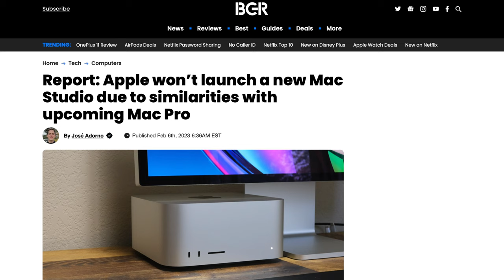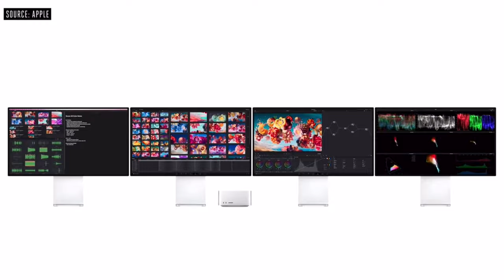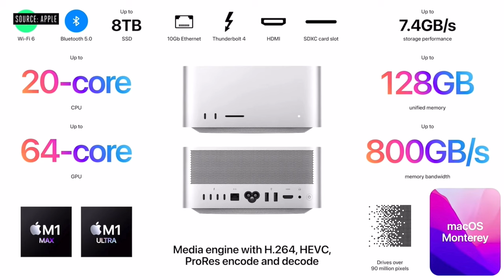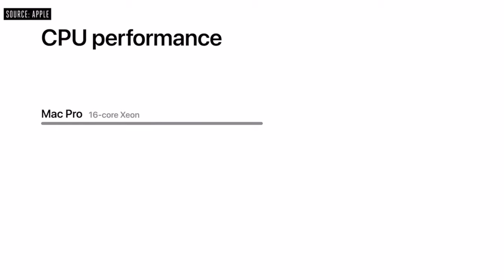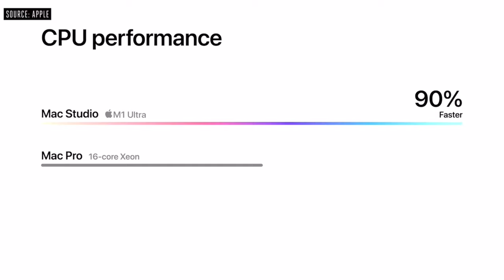Is THIS the END of the Mac Studio?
Recent reports state that Apple might be moving away from the Mac Studio and focusing on the Mac Pro. Is this true? And if so, what does it say about the short life span of the Mac Studio? Does Apple consider it a failed experiment?